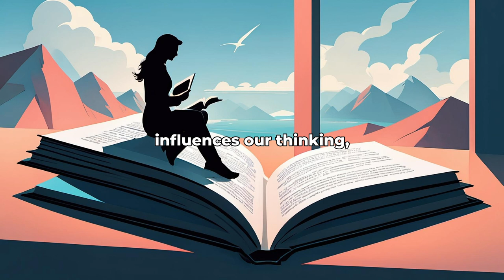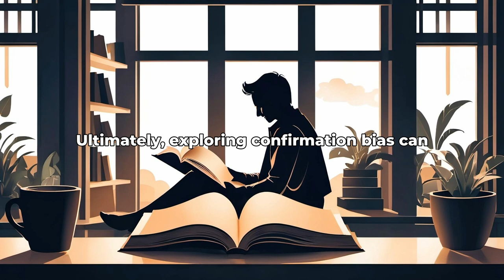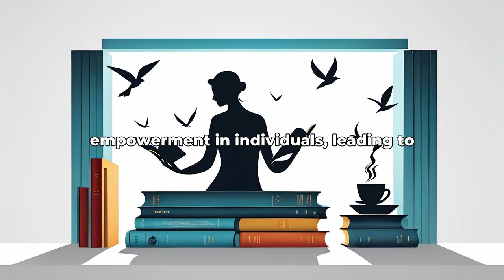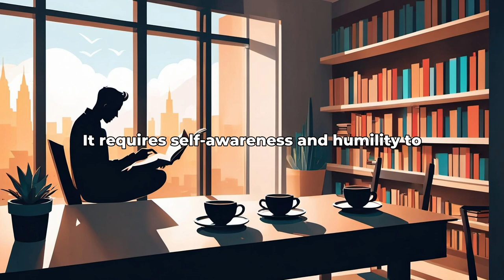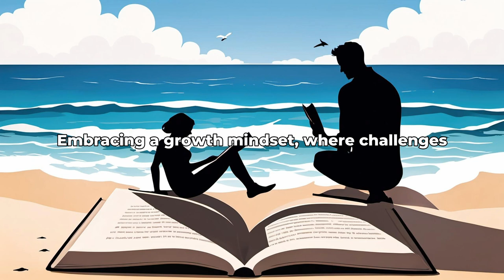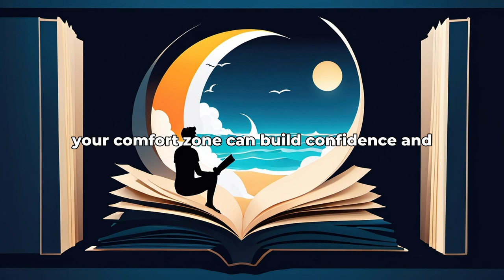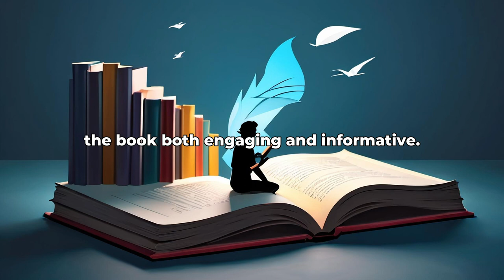Mistakes Were Made by Carol Tavris: 7 Algorithmically Discovered Lessons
Dive into the world of Mistakes Were Made by Carol Tavris with AlgorithmicReads! Discover 7 algorithmically discovered lessons that distill the essence of this valuable book.

1 Understanding the impact of cognitive dissonance,

2 Recognizing the role of self-justification,

3 Exploring the concept of confirmation bias,

4 The importance of accountability in decision-making,

5 Learning how to navigate the blame game,

6 Strategies for overcoming the fear of failure,

7 The power of self-reflection and humility